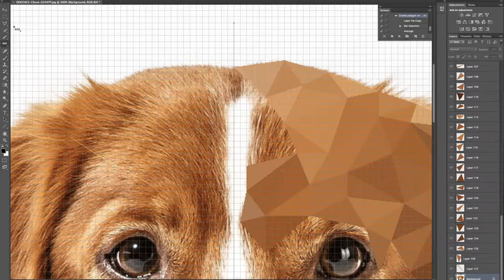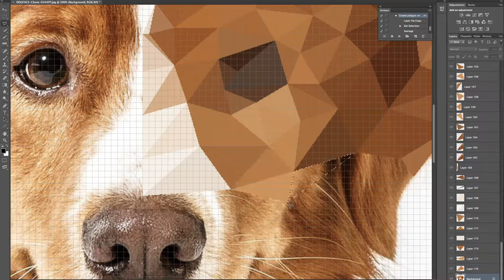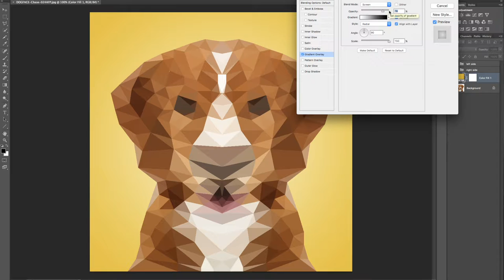dog poly art